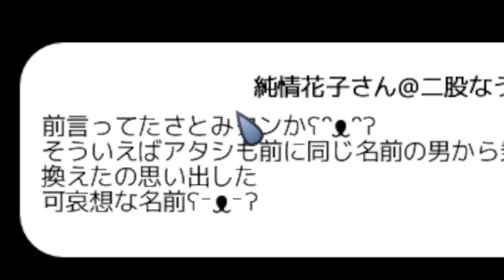【詐欺】アプリで出会った『女の子の写真が』全然違った時を体験できる神ゲーｗｗｗ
どうするのが正解なんだ、
俺なら帰って寝る